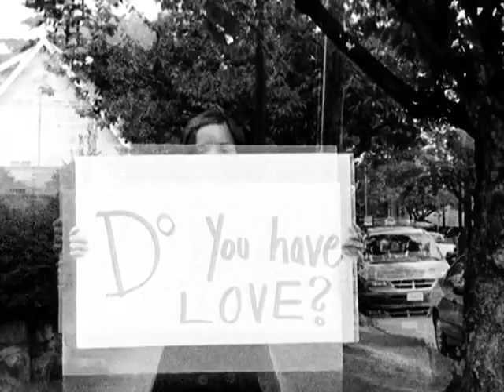Sarah MacDougall- Cry Wolf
This music video was recorded in Vancouver, Canada by Film maker Tama Gempton with a 16mm Bolex camera.
Cry Wolf is the single from Sarah's album 'Across the Atlantic'.